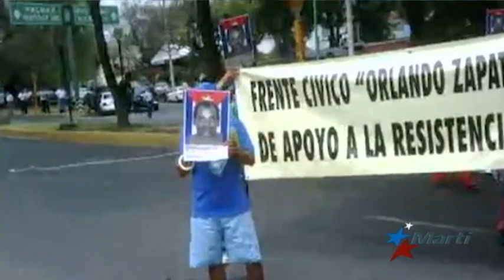El Gobierno cubano reprime, pero las Damas de Blanco marchan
Una nueva jornada de represión contra opositores al régimen castrista se vivió en Cuba este domingo, el número 62 de la campaña Todos Marchamos. Al mismo tiempo, dos opositores continúan en huelga de hambre como protesta contra el Gobierno cubano.